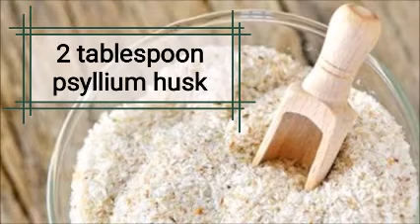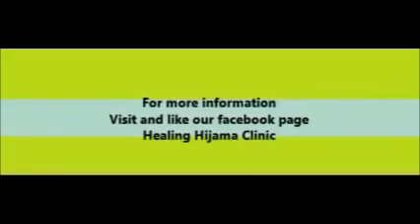Keto roti / naan / paratha /khobz - step by step from scratch | Coconut flour recipe ( Urdu/Hindi)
Keto "Roti" or "naan" is the most sought after food for Pakistani / Indian Ketogenic Low carb diet observers! Here is a step by step of how to make a Ketogenic low carbohydrate diet friendly roti, paratha, khobz or naan.
By altering the thickness of the wrap, all the variations can be enjoyed!
Given recipe makes 3-4 rotis . Depending on thickness and width of each, here is the break down :-

Macros per serving
Carbohydrate 4gm
Protien 5gm
Fat 5gm
METHOD

1-Mix all dry ingredients.
2-Add the egg and mix till no lumps
3-Add the warm water spoon by spoon till thick enough.
4- Leave to rest for half an hour
5- Make roti / paratha /naan / khobz as shown in video.
These can be lightly cooked and frozen in advance too!